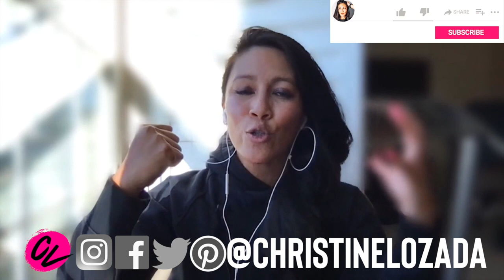A professional filmmaker who uses a drone as part of his toolkit (ep.9 w/@JacobsMedium)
There is no easier way to get an establishing shot than using a drone. Meet Jacob Sigala, a photographer, filmmaker and creative director. His first drone was the Mavic 1 Pro in 2016 and his first flight happened while he was traveling in Iceland.

Amazing right?

Not really if you’re trying to figure out how to operate the drone AND you’ve got windy conditions. He was not prepared, his drone did NOT fly the way he expected it to, but I applaud him because he did it anyway (and kept trying!!) even in windy and challenging situations.

Deciding to fly the drone is half the battle.

🙋🏻‍♀️ Let’s CONNECT!

Drones are FUN and everyone is invited to join The Drone Party! A weekly video show by Christine Lozada interviewing drone pilots about HELPFUL drone tips and their BEST and WORST drone flights.

💥 In this episode:
0:00 Using a drone as an establishing shot
6:40 Intro
8:10 First drone was Mavic 1 Pro
9:12 First flight was the scariest flight in Iceland
12:58 How his Mavic 1 Pro died
15:37 Best flight in Scotland
18:33 Drone footage settings and filters
22:20 Editing drone footage
25:20 It’s not easy to navigate where you are allowed to fly
28:28 How I figure out how to fly in other countries
29:50 People get weird around drones
33:34 Flying in Mexico
35:37 Evaluating whether it’s worth flying at that moment
40:25 SEND THE DRONE HIGH as soon as you launch